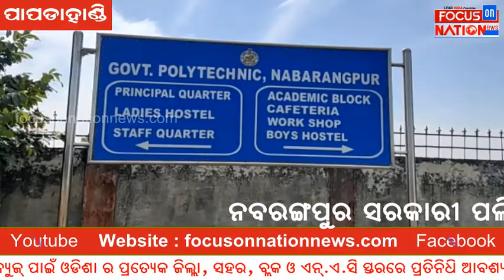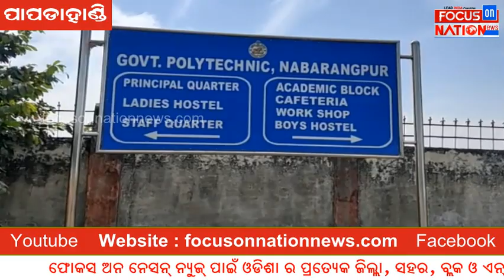First Ragging Allegation In Nabarangpur District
ନବରଙ୍ଗପୁର ଜିଲ୍ଲାରେ ପ୍ରଥମ ରେଗିଙ୍ଗ ଅଭିଯୋଗ